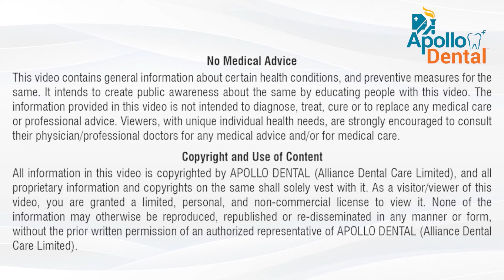Know more about Diabetes and Gum Disease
Gum disease is the most common and serious mouth problem related to diabetes.

Apollo White Dental Clinic is the most trusted chain of best dental clinics in India with over 60+ Centers in 17 cities across the country. Apollo White Dental Clinic & Hospital. Best Dental Clinic in India. The clinic offers All on four, Zygoma & Pterygoid/Basal Implants with hybrid prosthesis, Full Mouth Dental Implants with fixed teeth in 3 days, Cosmetic dentist, Orthodontist/Braces Specialist, Paediatric/ Child dentist, Oral Maxillofacial surgeon, TMD clinic, Root Canal Treatment & LASER dentist, Periodontist/Gum specialist, in-house CBCT scan, CAD-CAM dental Lab that offers metal free Zirconium crowns & bridges, dental veneers, laminates. LASER Tooth whitening, Smile Designing, LASER gum surgery.